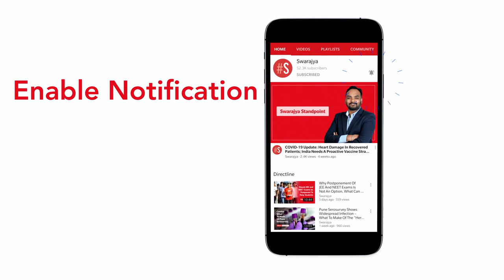Russian Health Ministry Announces First Batch Of Sputnik V Covid-19 Vaccine For Civilian Circulation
In some good news for millions living in hope for a Covid-19 vaccine shot, the Russian Health Ministry said on Tuesday (8 September) that the first batch of Sputnik V vaccine has been produced for civilian circulation.

The supplies of the medication to the Russian regions are expected soon, the Health Ministry told reporters, reports Tass news agency.

"The first batch of the vaccine for preventing the novel coronavirus infection, Gam-COVID-Vac (Sputnik V) developed by the Gamaleya Research Institute of Epidemiology and Microbiology of the Russian Health Ministry passed the required quality tests and was produced for civilian circulation.

"In the near future, the supplies of the first batches of the vaccine to the regions are expected," the ministry said.

Russian Health Minister Mikhail Murashko earlier explained that civilian production at this stage meant vaccination of citizens from the risk groups, mainly teachers and doctors.

Earlier this month, a study published in the peer-reviewed journal The Lancet said a Russian Covid-19 vaccine has shown no serious side effects and elicited an immune response in early human trials.

Russia last month registered the "Sputnik V", becoming the first country to approve a Covid-19 vaccine.

On August 15, the Russian Health Ministry announced the launch of the vaccine production.

The Lancet study's authors also held that large, long-term trials, including a placebo comparison, and further monitoring are needed to establish the long-term safety and effectiveness of the vaccine for preventing Covid-19 infection.

The Indian government said late last month that New Delhi and Moscow are in communication regarding the Sputnik V vaccine.

Addressing a press conference, Health Ministry Secretary Rajesh Bhushan said: "As far as Sputnik V vaccine is concerned, India and Russia are in communication, some initial information has been shared and some detailed information is awaited".

Earlier, the CEO of the Russian Direct Investment Fund, Kirill Dmitriev, had said that Russia was looking for a partnership with India to produce the Covid-19 vaccine.

Sputnik V, an adenovirus vector-based vaccine, was developed by the Gamaleya Scientific Research Institute of Epidemiology and Microbiology along with Russian Direct Investment Fund.